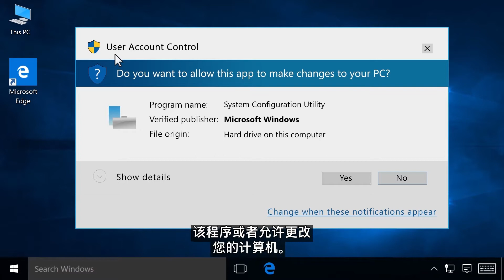在 Windows 中启用启动程序 | HP Support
了解如何在 Windows 中启用程序。 有些程序可能之前被停用或者只安装了一部分。